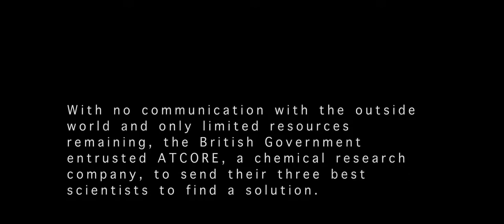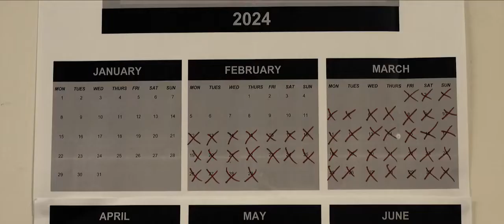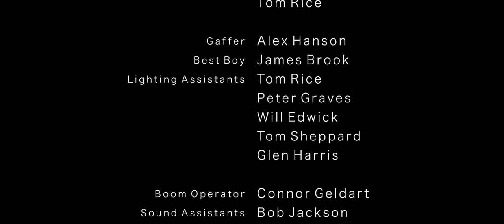Isolation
After a viral epidemic, three scientists are sent to an underground lab to find a cure to save mankind. But, as paranoia and isolation set in, it becomes clear the threat isn't just outside.